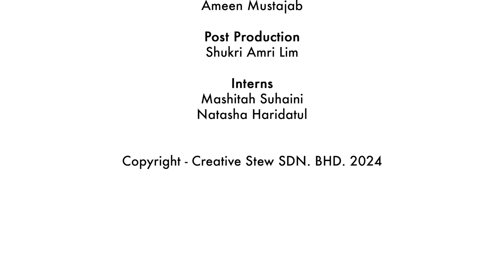Diving Deep with Goggler.My's Uma & Bahir: Critics with a Cause - What’s Stew-ing Ep.7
Dive into the critical world of film with Uma and Bahir from Goggler.My as they discuss their dual responsibility: supporting the arts and earning the audience's trust with their reviews.

This episode of "What’s Stew-ing?" explores the balance between being truthful to the audience and backing the creative industry, a must-watch for film aficionados and critics alike.

The video is about "Diving Deep with Goggler.My's Uma & Bahir: Critics with a Cause - What’s Stew-ing Ep.7" but also tries to cover the following subjects:

Balancing Art & Criticism
Trust in Film Reviews
Supporting Creative Industry

TITLE:  Diving Deep with Goggler.My's Uma & Bahir: Critics with a Cause - What’s Stew-ing Ep.7